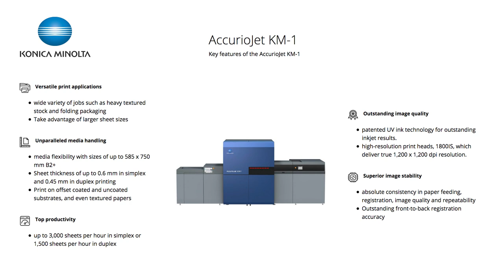Timelapse video – Installation AccurioJet KM-1 at Sidekix